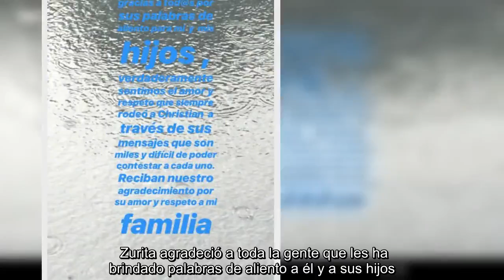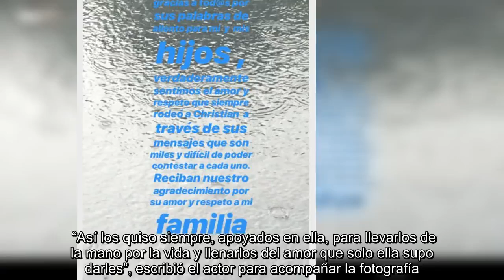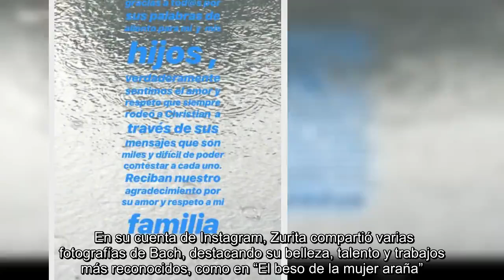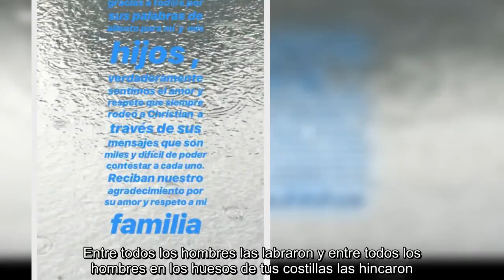Las primeras palabras de Humberto Zurita tras la muerte de Christian Bach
El actor Humberto Zurita escribió unas palabras de agradecimiento y despedida luego de la muerte de su esposa, la actriz argentina Christian Bach. Hace un par de días se supo del deceso de la famosa actriz, aunque realmente falleció el 26 de febrero. La familia decidió manejar el tema en privado, así como los asuntos relacionados con el deceso, pero dado que Christian era una figura pública, dieron a conocer la noticia un par de días después. El emotivo mensaje de Humberto Zurita  Este fin de semana por medio de Instagram stories, Humberto Zurita compartió algunos mensajes dedicados a quien fuera su esposa desde 1986. Zurita agradeció a toda la gente que les ha brindado palabras de aliento a él y a sus hijos. “Verdaderamente sentimos el amor y respeto que siempre rodeó a Christian… Reciban nuestro agradecimiento por su amor y respeto a mi familia”. “La muerte es parte de la realidad y no podemos evitarla”, escribió en otro de los mensajes, en el que además indicó que las únicas opciones ante la muerte son evadirla o confrontarla. “Al confrontarla podemos reflexionar y trabajar en reducir al mínimo el sufrimiento que ocasiona. Hasta pronto, Christian“, añadió.Otra publicación  En su publicación más reciente en la red social, Humbeto Zurita compartió una imagen de Christian junto a sus hijos, Emiliano y Sebastián, tomada cuando ellos eran pequeños. “Así los quiso siempre, apoyados en ella, para llevarlos de la mano por la vida y llenarlos del amor que solo ella supo darles”, escribió el actor para acompañar la fotografía. View this post on Instagram Así los quiso siempre, apoyados en ella, para llevarlos de la mano por la vida y llenarlos del amor que solo ella supo darles. Enseñarles el respeto por los demás y la gratitud de estar vivos en familia. Mis tres seres más queridos ❤️grandes recuerdos 🙏 Las lagrimas son fuego que purifica el amor, haciéndolo nítido y hermoso por una eternidad. ❤️los amo @szuritaoficial @zurita7A post shared by @ zuritahm on Mar 3, 2019 at 11:47am PST  El actor expresó que Christian también enseñó a sus hijos el respeto por los demás y la gratitud de estar vivos. “Las lágrimas son fuego que purifica el amor, haciéndolo nítido y hermoso por una eternidad”. En su cuenta de Instagram, Zurita compartió varias fotografías de Bach, destacando su belleza, talento y trabajos más reconocidos, como en “El beso de la mujer araña”. View this post on Instagram tbt ElBesoDeLaMujerAraña teatro musical actriz ZUBA ❤️A post shared by @ zuritahm on Feb 21, 2019 at 1:58pm PST View this post on Instagram FBF “Pon todo lo que eres en lo mínimo que hagas.” ❤️A post shared by @ zuritahm on Feb 8, 2019 at 7:13am PST  También publicó en meses recientes varias fotografías de un viaje que realizó junto a Christian y sus hijos por Egipto, aunque no especificó cuándo fueron tomadas las imágenes. View this post on Instagram “La vida sin amor es como un árbol sin flores ni frutos.” tbt❤️ egipto viajes familia recuerdosA post shared b